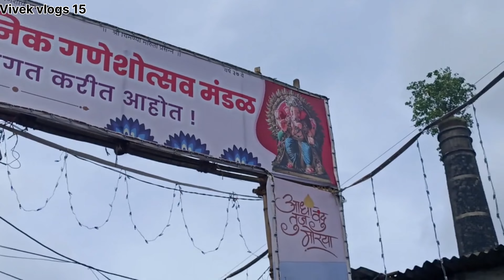गणेशबाग चा राजा 2023 आगमण सोहळा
गणेशबाग चा राजा 2023 आगमण सोहळा   Full Aagman Sohala Video In गणेशबाग Video With A Vivek vlogs 15